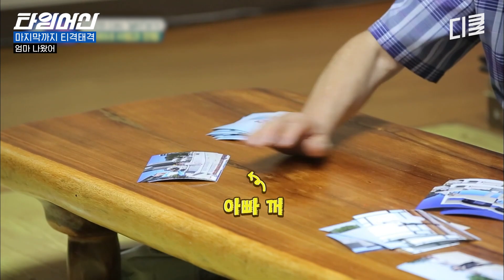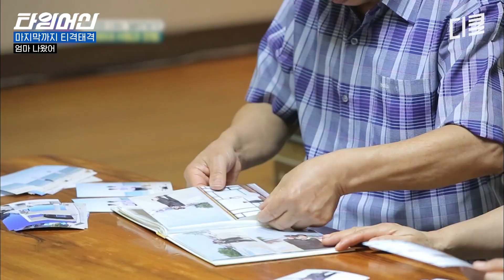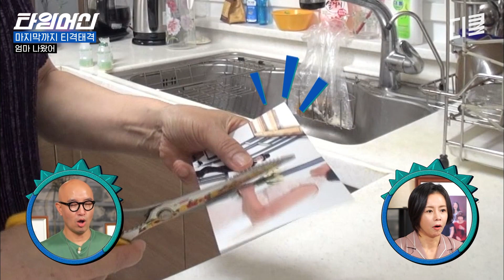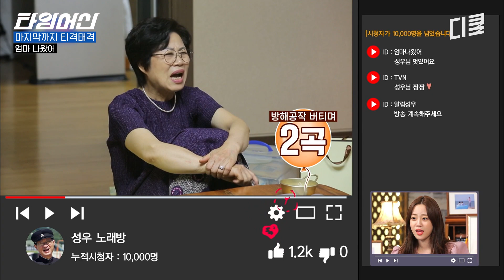이러면 선물할 맛 나지ㅋㅋㅋ 마이크 선물 받고 야외 버스킹까지 하는 남희석 아빠ㅋㅋㅋ